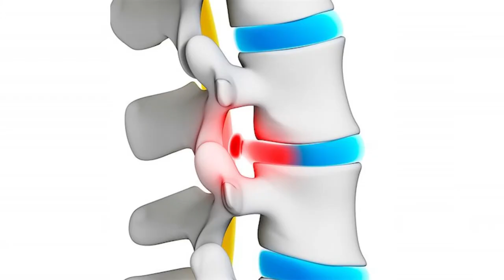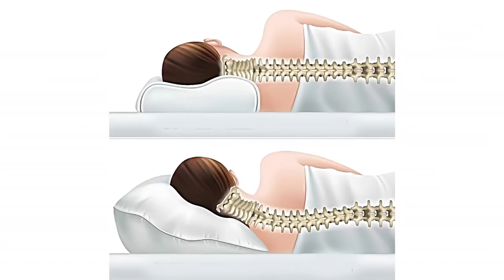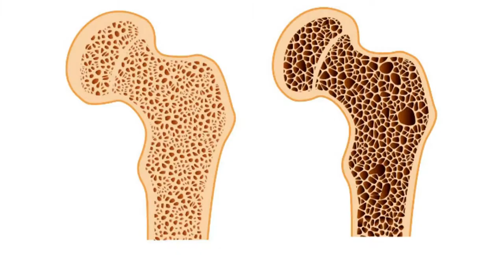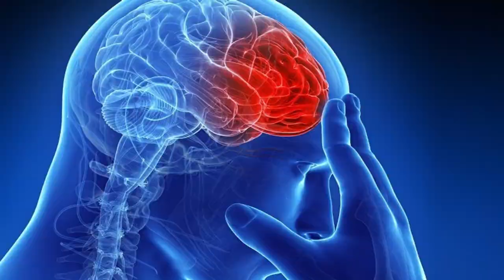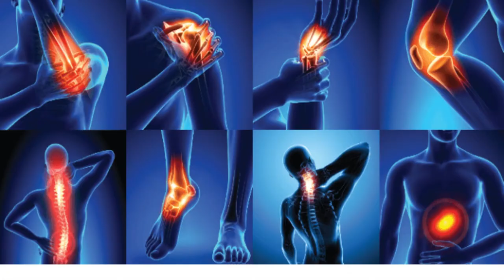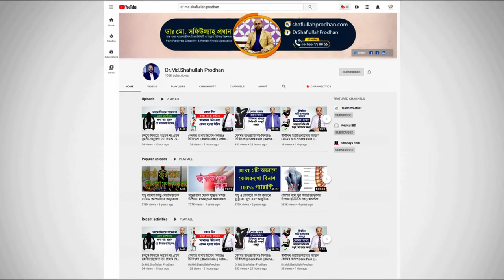ঘাড় ও কোমর ব্যথায় গুরুত্বপূর্ণ পরামর্শ জানুন || Neck Pain || Back Pain || Treatment